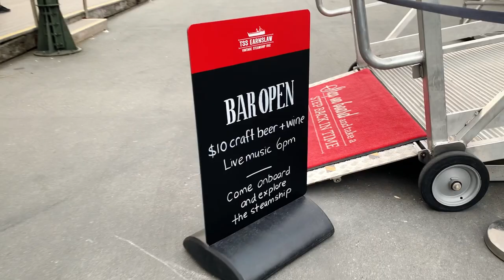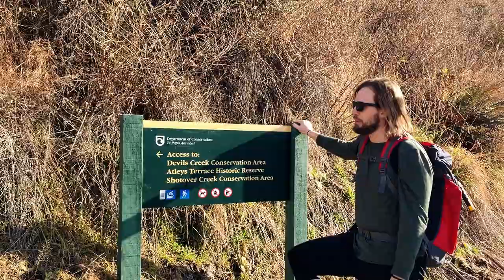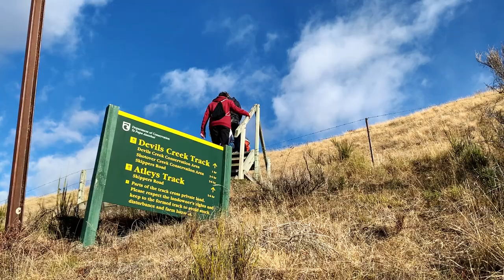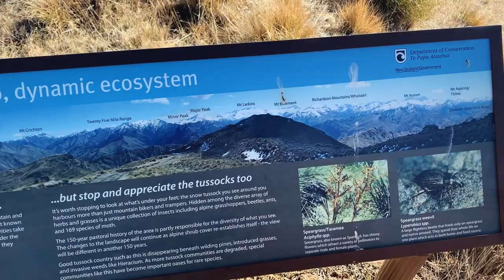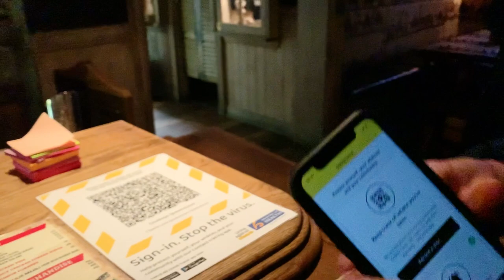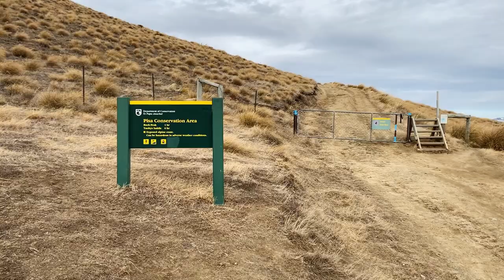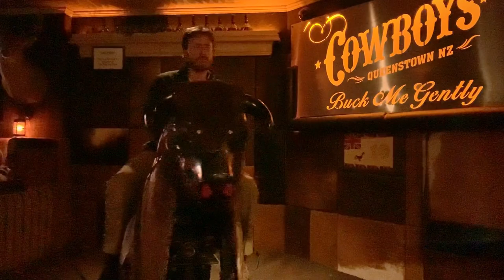Queenstown NZ EPIC Winter in the Pandemic!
New Zealand August 2020

After the re-emergence of COVID in New Zealand Auckland went into lockdown meaning our little tourist hub turned into a ghost town once more. With the lack of tourism work and the warmest winter on record we decided to ditch our ski's/snowboard's and put on our hiking boots!

Chapters/Contents:

1. Remarkables Ski Field, Coronet Peak & the TSS Earnslaw: (0:00)

After weeks of warm days and no snowfall the last true days of winter had come and gone. With a little skiing and snowboarding on fading terrain we decided to look elsewhere for our Adventures. Also in this chapter we have drinks aboard the TSS Earnslaw, an old steam shp from 1912.

2. Devils Creek/Mt Dewar Circuit Hike: (04:43)

With conditions being too warm for skiing ⛷ and snowboarding 🏂 we decided to go hiking close to the Coronet Ski Field, the Devils Creek/Mt Dewar Circuit.
A great little 5hr hike with fantastic views into the Shotover Canyon, skippers Canyon, Lake Wakatipu, Arrowtown and Coronet Peak ski field. Perfect for a sunny ☀️ winters day!

3. Rock Peak Hike (Crown Range): (19:39)

After a week of warm spring like days ☀️ we decided to go for a hike 🥾 on the coldest and most overcast day of the month. With strong winds luckily this hike was just a short one to Rock Peak. What it lacked in distance it certainly made up for in beauty! The views of the Crown Range 🏔 and the Gibbston Valley below were absolutely spectacular! 🙌🏻

4. Cowboys QT (Mechanical Bull & Karaoke): (25:01)

A great night out at one of Queenstowns top bars. You can skip this one if you don't want to see drunk people riding mechanical bulls and singing Karaoke. A great place to visit if you are in town!